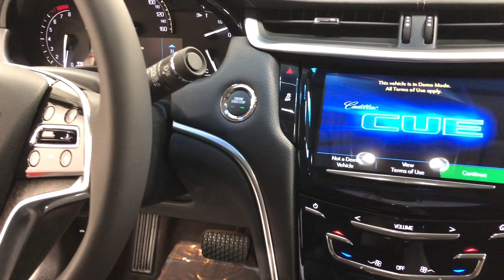2019 Eage Coach Cadillac XTS "Kingsley" Hearse (K9501243)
Parks Superior Sales proudly carries the Eagle Coach Cadillac XTS "Kingsley"! Built on the 2019 Cadillac XTS Coachbuilder Chassis, the XTS "Kingsley" is affordable and functional. This all Silver hearse comes with a Built In Urn Carrier,  Tuxedo Top, SIRIUS Satellite Radio, Remote Start,  Left Hand Rear Door Hinge, Keyless Start (Push Button), Full Vinyl Top w/Crown Band, Full Size Spare Tire, Extend a Sill, Emergency Unlock Button, CUE Information and Media Control System, Coach Lights, Church Truck Well - Open, Casket Guide Posts, Back Up Camera, Apple Car Play, Alloy Wheels. The Cadillac XTS Kingsley continues to be the industry’s best value.
Give us a call today -  Sales & Service - Financing Available -